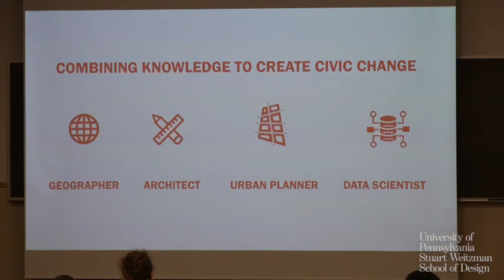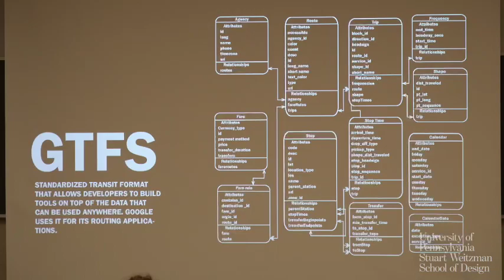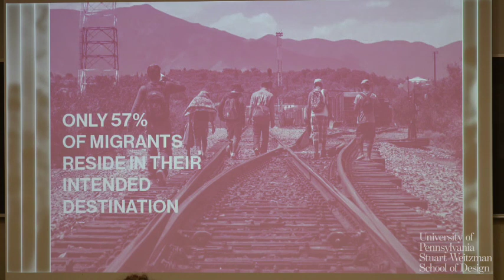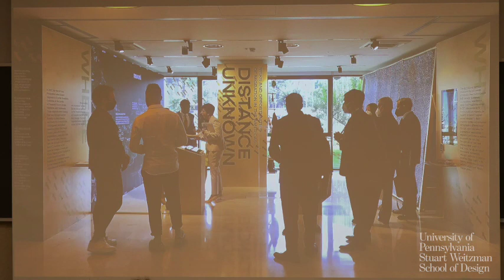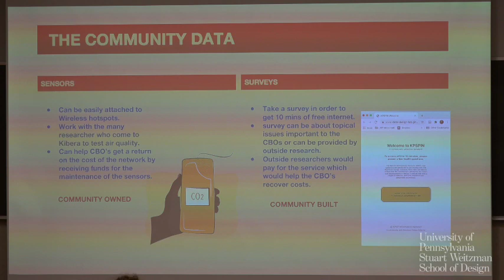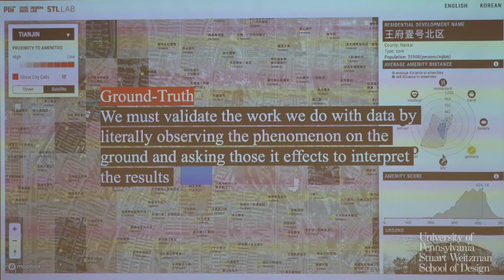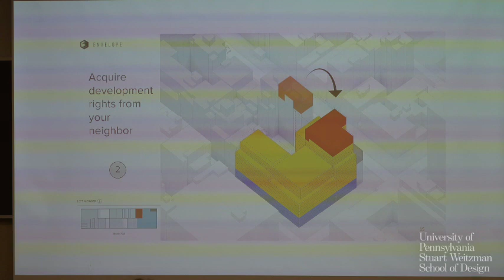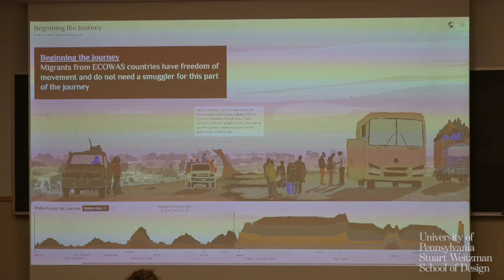The Weitzman School Presents: Sarah Williams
On Thursday, October 5, 2023, the Master of Urban Spatial Analytics program welcomed Sarah Williams for a talk on "Data Action: Using Data for A Public Good."

Sarah Williams is an Associate Professor of Technology and Urban Planning at the Massachusetts Institute of Technology (MIT) where she is also Director of the Civic Data Design Lab and the Leventhal Center for Advanced Urbanism. Williams’ combines her training in computation and design to create communication strategies that expose urban policy issues to broad audiences and create civic change. She calls the process Data Action, the name of her recent book published by MIT Press. Williams is co-founder and developer of Envelope.city, a web-based software product that visualizes and allows users to modify zoning in New York City.  Before coming to MIT, Williams was Co-Director of the Spatial Information Design Lab at Columbia University’s Graduate School of Architecture Planning and Preservation (GSAPP). Her design work has been widely exhibited, including work in the Guggenheim, the Museum of Modern Art (MoMA), Venice Biennale, and the Cooper Hewitt Museum. Williams has won numerous awards, including being named one of the top 25 technology planners and Game Changer by Metropolis Magazine. Her latest exhibition at the World Food Program (WFP), Distance Uknown, explores the risks and opportunities of migration to the Americas and helped to influence recent US migration policies and is currently on view at the European Cultural Centre as part of the Venice Biennale.